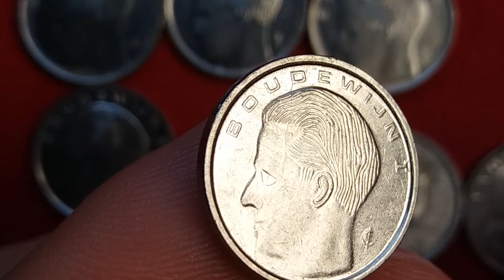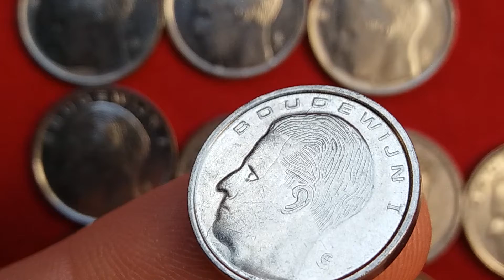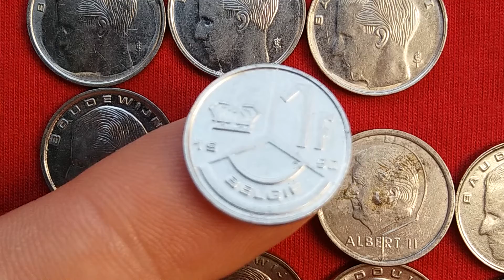Ultra old error 1 frank belgium: Error Nr: 3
(I will upload in total 17 video of 1 frank with diefferent errors, this is the third video)
Error coins worth money